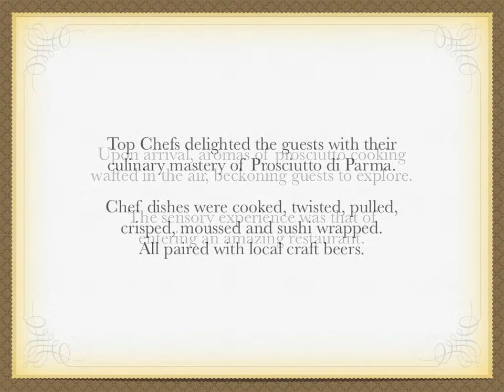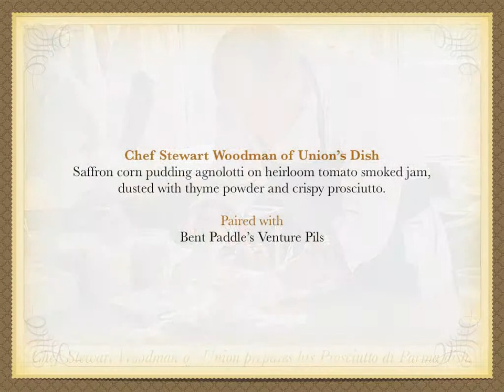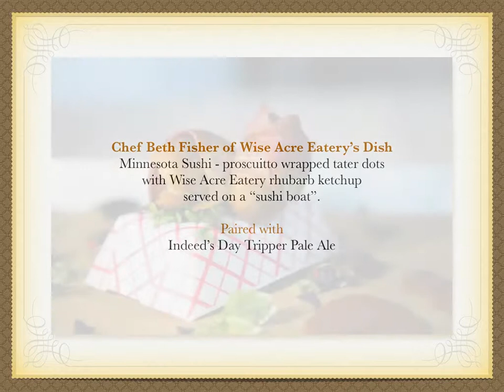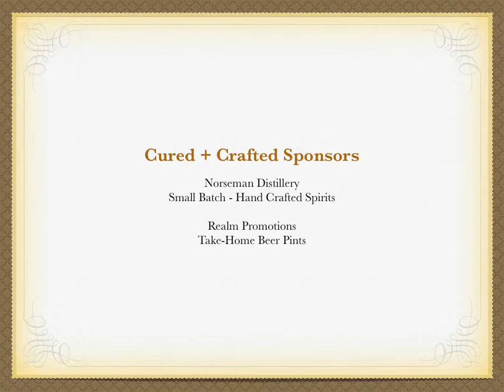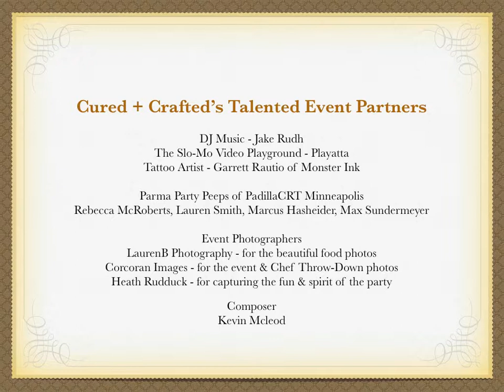Cured + Crafted - An Evening of Chef Tastings & Craft Beer Pairing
Top Chefs delighted guests with their
culinary mastery of Prosciutto di Parma.

Top Chef Throw-Down competitors embraced Proscuitto di Parma
with dishes that were cooked, twisted, pulled,
crisped, moussed and sushi wrapped.
And paired or infused with local craft beers.

Top Chefs included
Barbette's Chef Sarah Master
Boneyard's Chef Jason Bush
HauteDish's Chef Landon Schoenefeld
Porter & Fry's Chef Aaron Uban
Rinata's Chef Erik Weed
Terzo Vino Bar's Chef Thomas Broder
Union's Chef Stewart Woodman
Wise Acre Eatery's Chef Beth Fisher

Craft Breweries:
Bauhaus Brew Labs, Bent Paddle Brewing, Boom Island Brewing Co., Dangerous Man Brewing Co., Fulton Brewing Co., Indeed Brewing Co. and 612Brew.